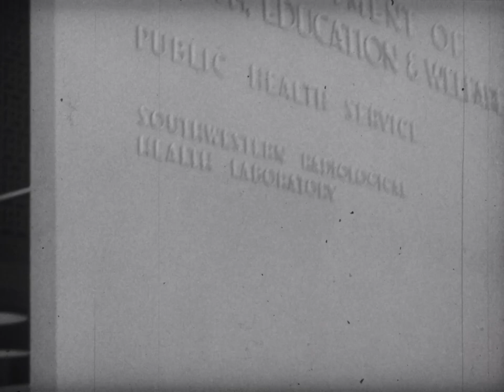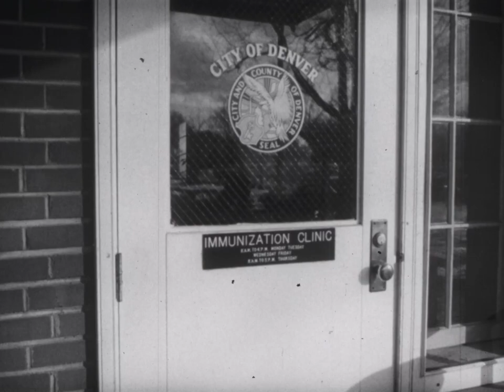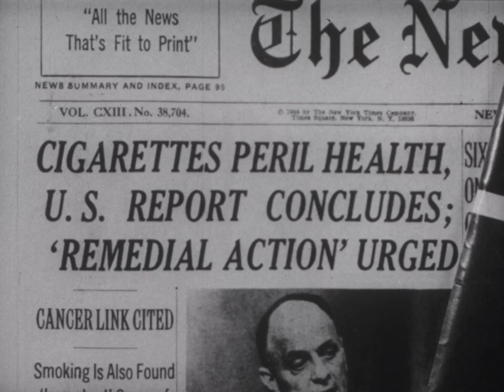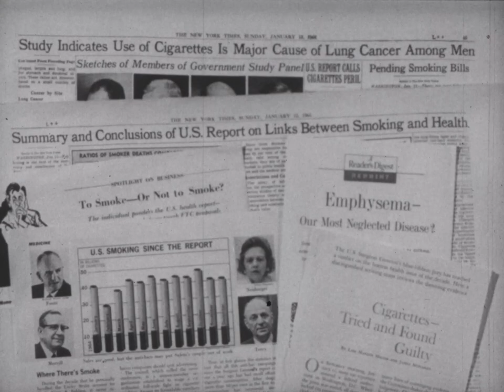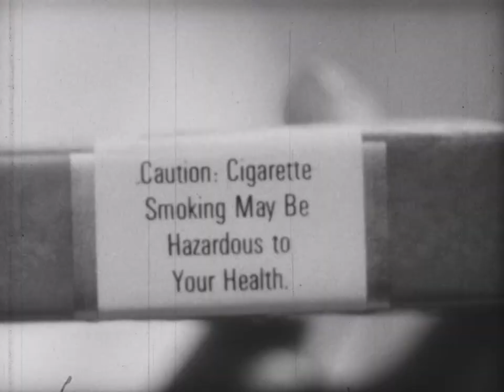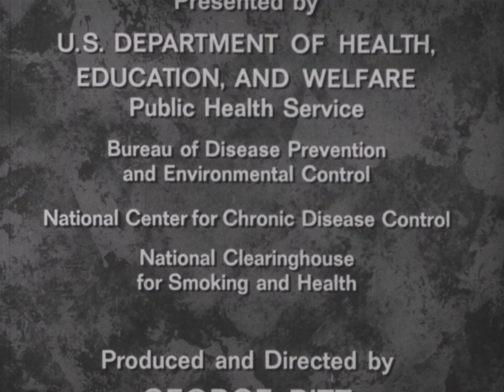Getting Through (US Public Health Service, 1967)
Actor Burt Lancaster is featured in this film, which focuses on teenagers and smoking. The film explores why young people begin smoking and what factors influence them. Scenes from the "smoky," shadowy world of teens are shown, and smoking is presented as an activity that appeals to teens even as more evidence emerges that it is gravely harmful to one's health. Made by the US Department of Health, Education, and Welfare, the film includes footage of Building 31 on the NIH campus, the USPHS quarantine station at San Pedro, California, and public health offices in Chicago and Denver. The role of advertising in encouraging smoking is criticized. Dr. Luther L. Terry, US Surgeon General from 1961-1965, is interviewed by an off-camera host, as is Dr. William Stewart, the Surgeon General from 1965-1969.